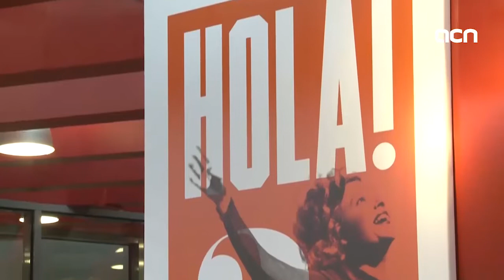13-Sept-18 TV News: ‘Catalan parliament speaker suggests new referendum proposal’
Why not bring to vote by referendum both independence and a potential Spanish government proposal for Catalonia? This was the parliament speaker's suggestion this morning. Finding an agreement for a referendum on self-determination remains a central topic in Catalan politics. And today, speaker Roger Torrent claimed that it’s the only way out of the current crisis. But the Spanish government thinks the opposite – that it won't fix the problem. Catalan News brings you more about this and also about Dictator Francisco Franco's exhumation – now, closer than ever.